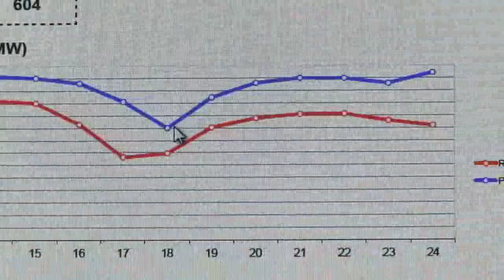Jornal da Amazônia | Aumento consumo de energia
Consumo de energia aumenta 6,5%, diz a Eletrobrás Distribuição Amazonas.